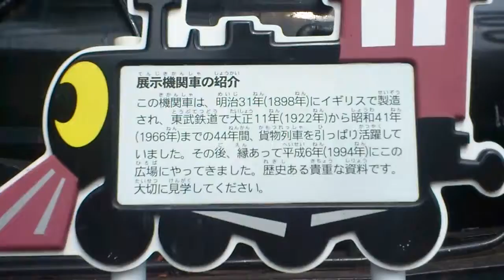Japanese locomotive 日本の機関車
This locomotive was made in the U.K. in 1898.

This locomotive pulled a freight train in TOBU Railway for 44 years from 1922 through 1966 and played an active part.

It seems to be in the present place from 1994.

I can look at this locomotive in the open space where is in the middle of going to Tobudobutsukoemmae of Saitama.

この機関車は埼玉県の東武動物公園に行く途中の広場で見る事が出来ます。